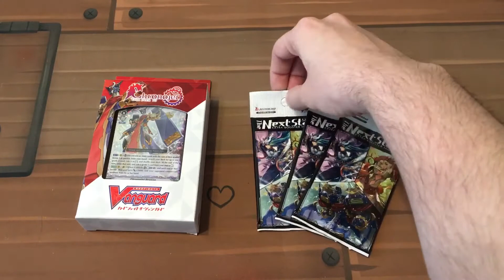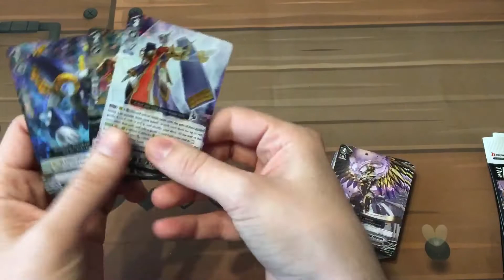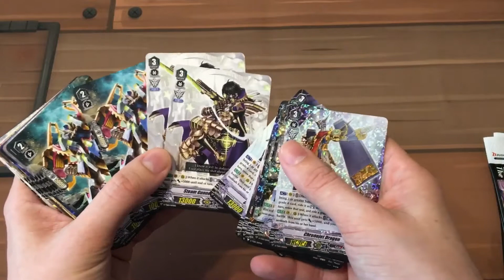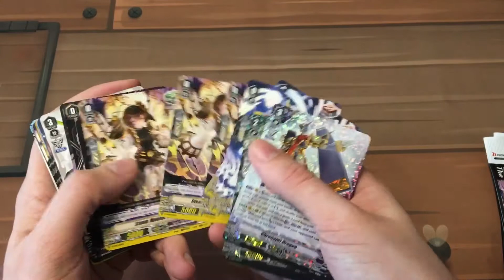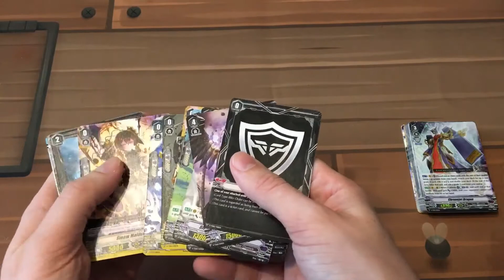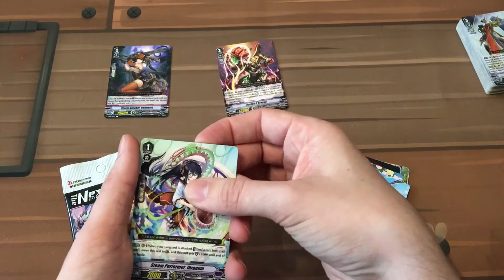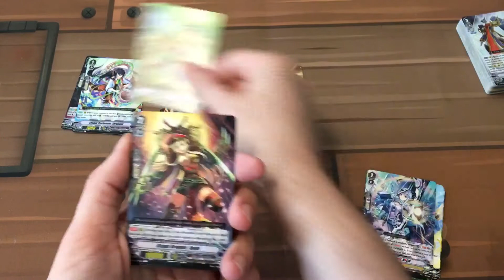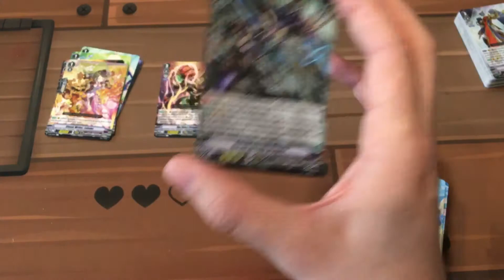Chronojet Trial Deck and Pack Upgrades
Hey, the third and final deck video is up, who’d of thought it